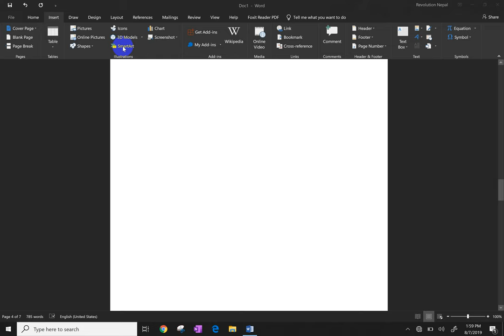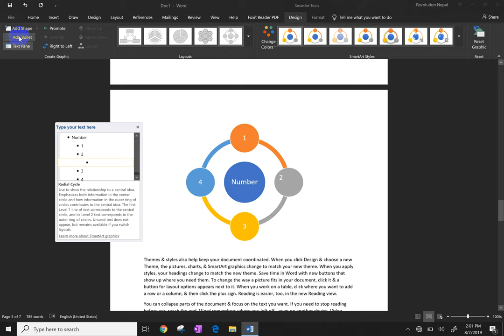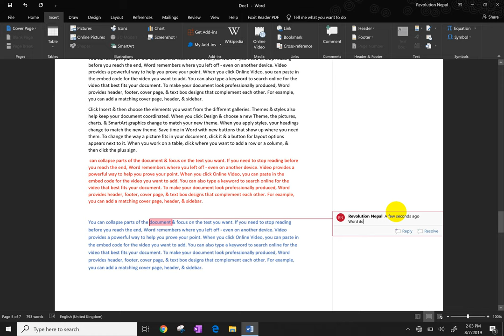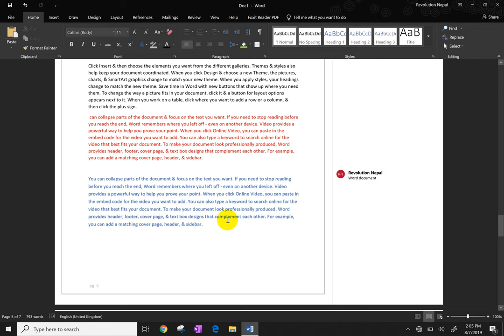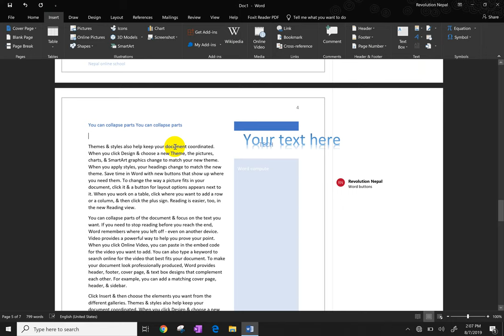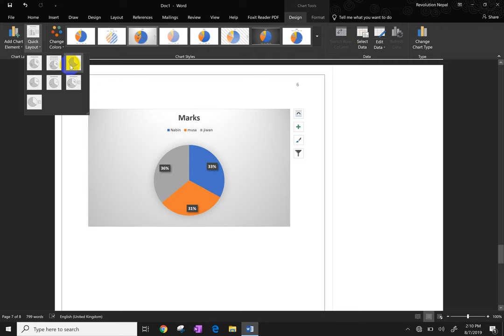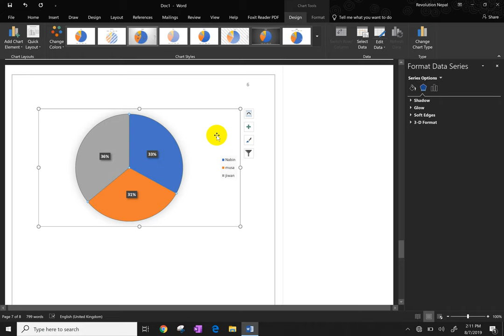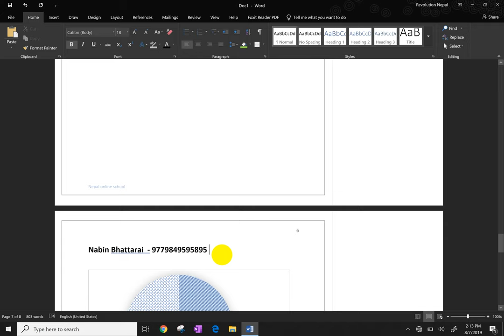नेपालीमा MicrosoftWord 2019 insert Chart Comment Header Footer Page number Coverpage in Nepali Part3